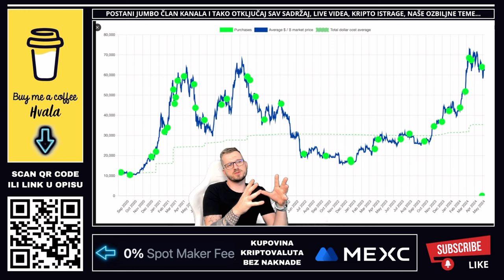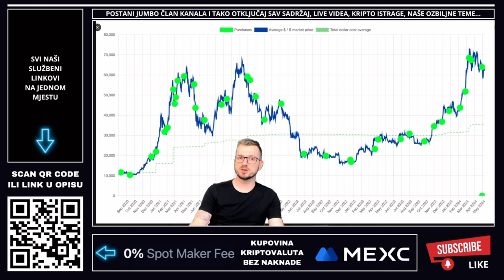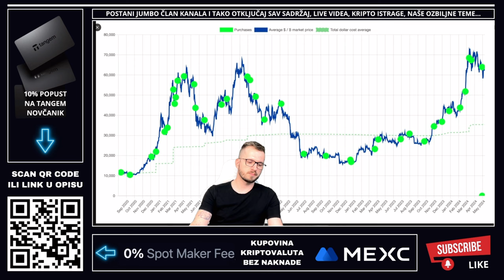💵 PRODAJA NA $105,000 💵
Kaže on da će prodati Bitcoin 🚀 A svi drući da će IZGUBITI...

🔥 0% NAKNADA ZA SVE KUPOVINE NA MEXC (Akcija na dan snimanja videa)

Dostava knjiga za cijeli svijet nakon par dana

⬇️ NAŠ NEWS PORTAL
🚨 Novosti iz kripto svijeta svaki dan

VAŽNO 🚨
Možete imati naloge na 50 kripto mjenjačnica ali svoje kriptovalute držite na svojim kripto novčanicima. Mjenjačnice služe samo za razmjenu a kriptovalute neka uvijek bude na novčaniku korisnika. Svaki korisnik za sebe treba birati kripto mjenjačnicu na tržištu, dobro proučiti poslovanje svake od njih i sam donjeti odluku koju će koristiti.

✅ KAVA
☕️ Častiš nas kavom?

⬇️ NEWSLETTER
✅ PRIJAVI SE NA NEWSLETTER KRIPTO TEME

00:00 - Bitcoin uvod
00:28 - Kada prodati Bitcoin

*1. Pravni subjekt:*

*2. Odricanje od odgovornosti:*

*3. Odricanje od odgovornosti za medije i angažman:*

*4. Geografska ograničenja:*

*5. Nema garancija:*

*6. Promjene i ažuriranja:*

*7. Odricanje od odgovornosti:*

Bitcoin velika vijest
Kada prodati Bitcoin
Ulaganje u Bitcoin
Bako kupiti bitcoin
Bitcoin za početnike
Bitcoin cijena
Bitcoin predviđanja
Bitcoin novice
Zarada Bitcoinu
Kriptovalute za početnike
BITCOIN